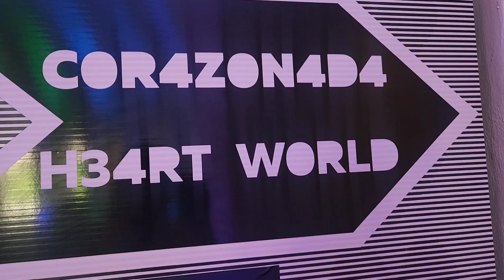Sección Corazonada Parque Xenses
amigos parte de la sección de Parque Xenses en Xcaret es la corazonada